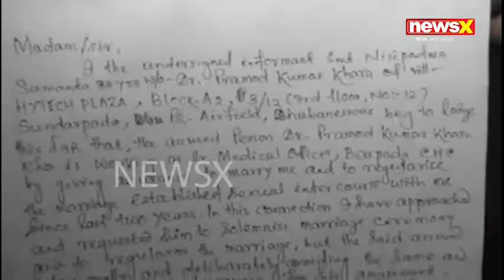BHADRAK ASADACHARANA ll NEWSXO.IN